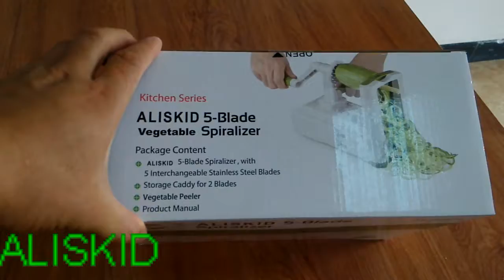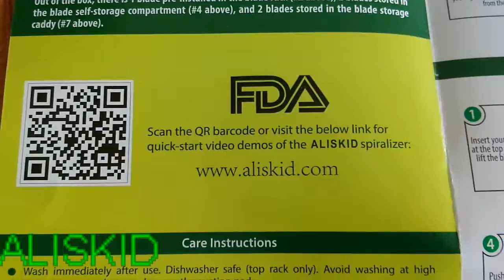ALISKID 5-Blade Veggie Spiralizer - Vegetable Spiralizer